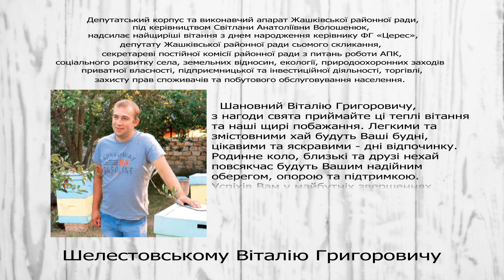Вітаємо депутата Жашківської районної ради - Шелестовського В. Г.